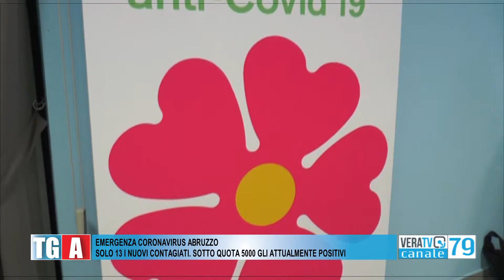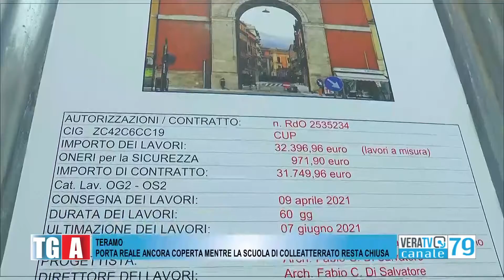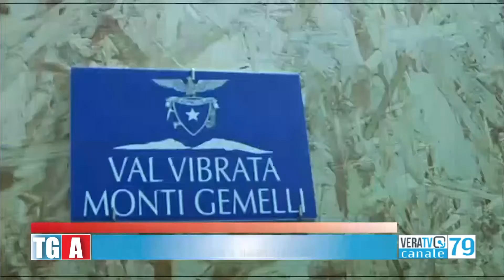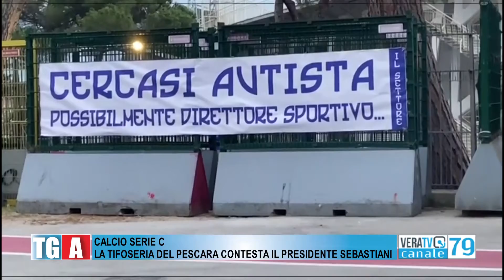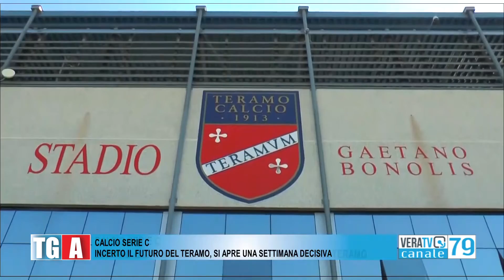Tg Abruzzo - 7 giugno 2021